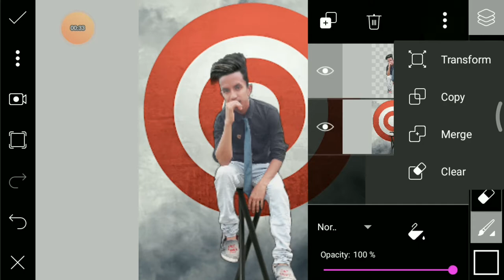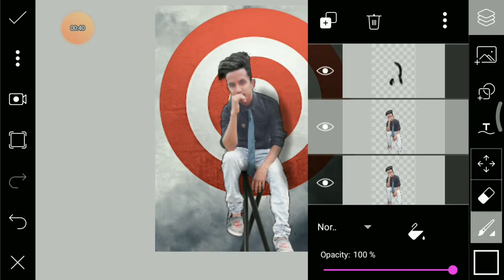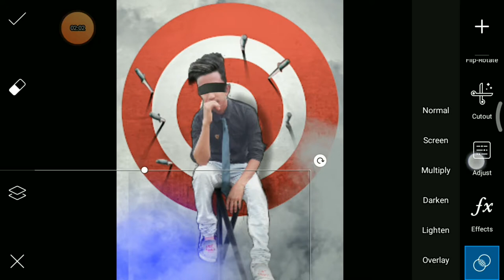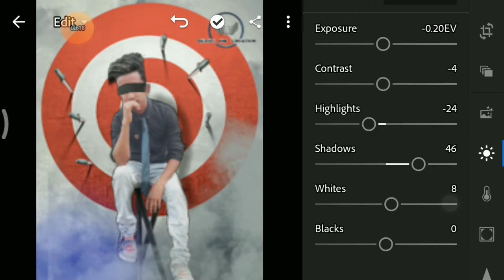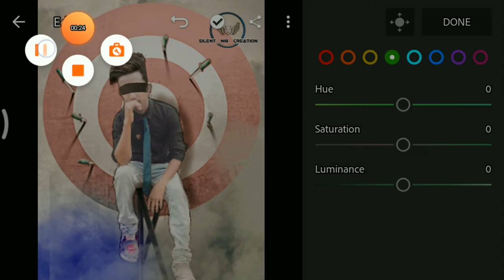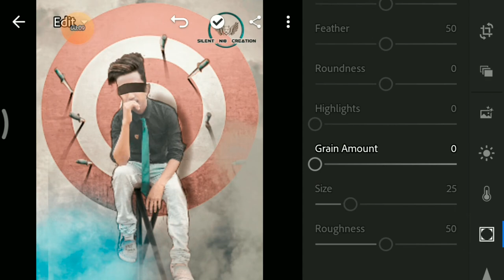Knife throwing target board concept Photo editing tutorial | like vijay Mahar editing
I knows that you are a perfect editor but my videos
gives you some extra and out of the box knowledge
about photo editienjoy

★★Thank you very much all★★

★Social media★